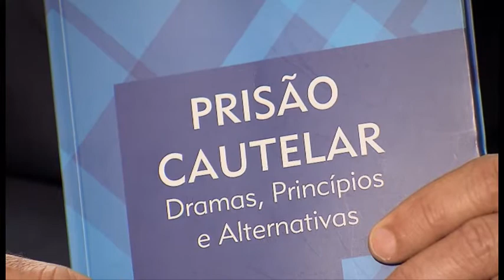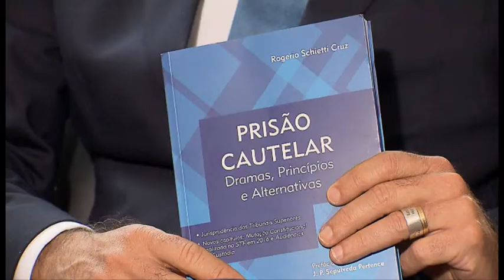Vem Comigo - Entrevista Livro Prisão Cautelar: Dramas, Princípios e Alternativas (29/09/2017)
Na próxima quarta-feira, dia 04/10, será lançado no Espaço Cultural do STJ, a terceira edição do livro Prisão Cautelar - Dramas, Princípios e Alternativas, do ministro do Superior Tribunal de Justiça, Rogério Schietti Cruz. Nesta entrevista ele fala sobre os temas mais relevantes do livro.